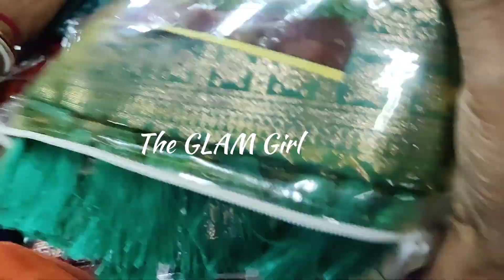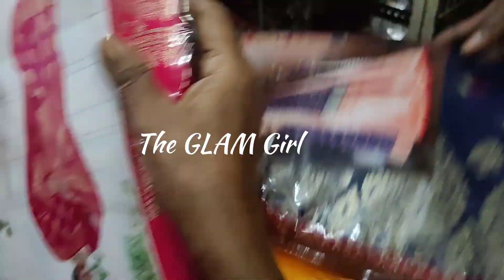খান্না মার্কেট থেকে কিনুন অবিশ্বাস্য জলের দামে শাড়ি | Khanna Saree Market | Harisha Haat Sarees